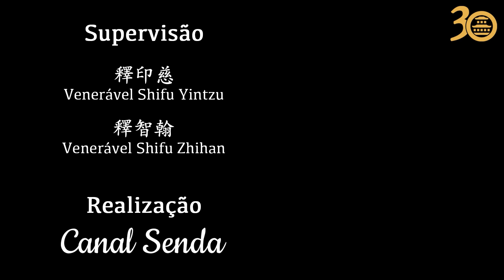講座三 : 因果業報 (二)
以上影片是有關印順導師《成佛之道》第三章的系列講座之第三章，由智翰法師於 2023 年 4 月 23 日慈悲講解。
智翰法師與其翻譯小組正在翻譯印順導師《成佛之道》一書。
以下是翻譯文檔的連結：
Canal Senda - Templo Tzong Kwan